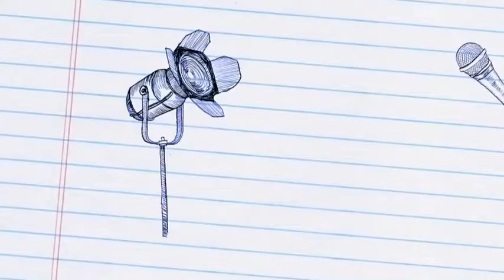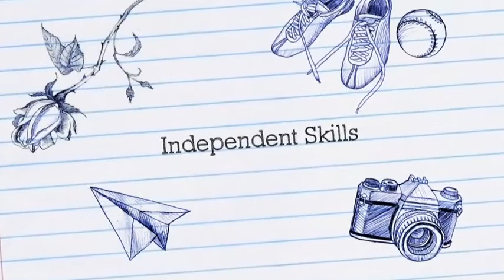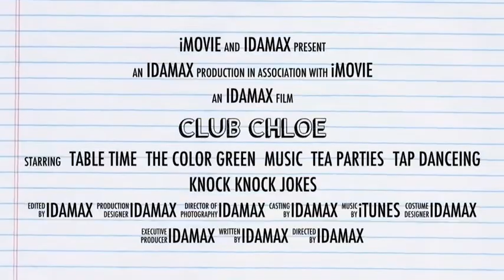CLUB CHLOE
Today would have been Chloe Mae Robinson's 10th birthday, in memory of her CLUB CHLOE was built.
"She is neither forgotten nor did she die in vain, for she lives on in our memories.  In the end we must not be sadden that she died, but rather be thankful that such a person lived." Cody Kerbs (Cousin).